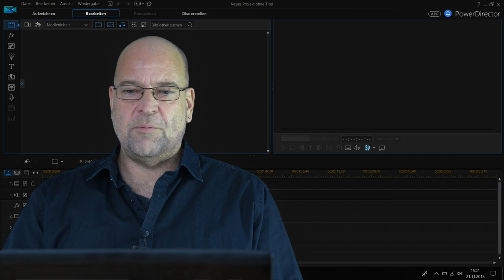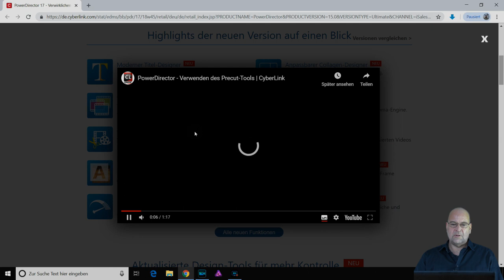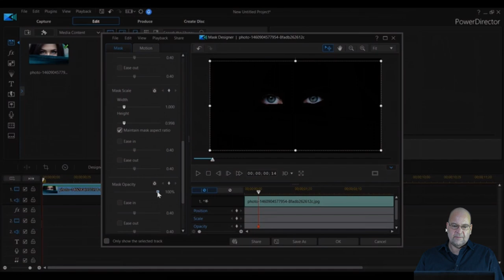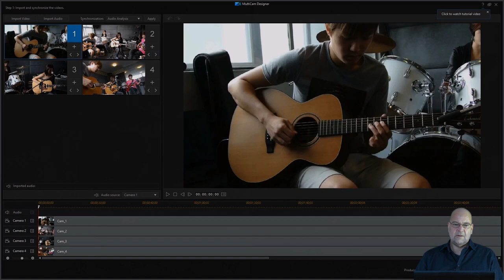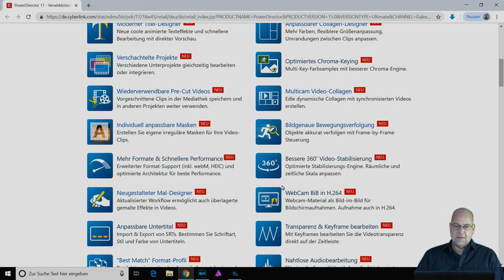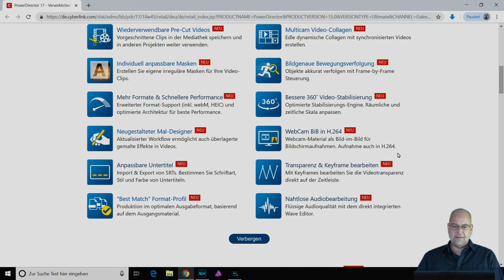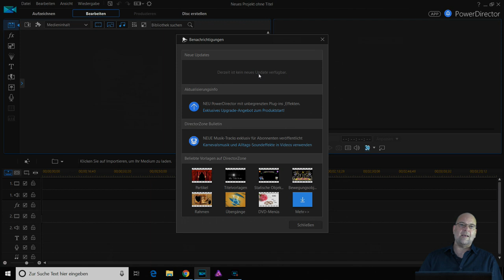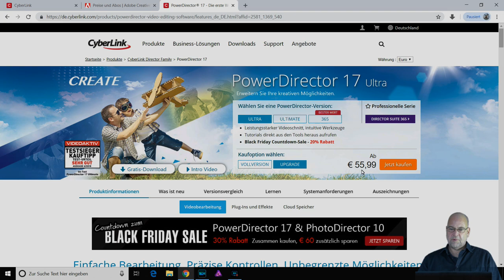Cyberlink Powerdirector - Lohnt sich der Umstieg auf Version 17? - Preismodelle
In meiner Lernvideoreihe "Einfach Schneiden mit dem Powerdirector Version 15" habe ich bisher eine Reihe von Tutorials erstellt. Seit ca. 2 Monaten ist nun die Version 17 verfügbar und für mich stellt sich die Frage, ob ein Umstieg lohnt.

Weiterhin schaue ich mir die neuen Preißmodelle (Abo) an und versuche für mich das beste Angebot zu finden.

Viele Spaß.